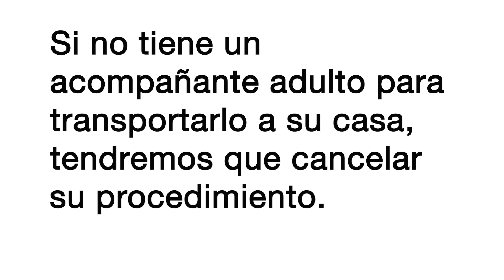Qué esperar durante su colonoscopia